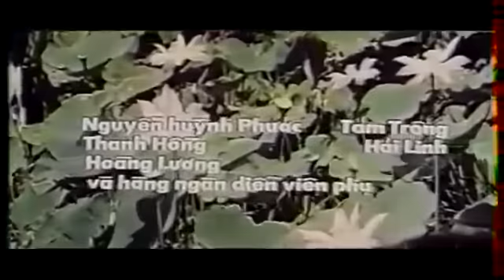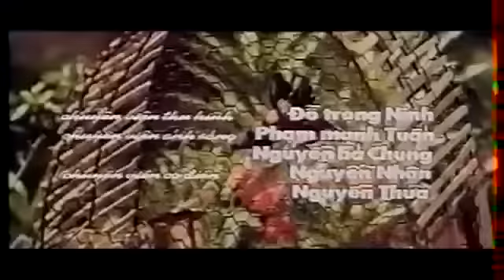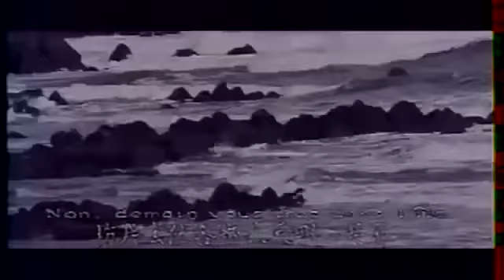Film Tứ Quái Sài Gòn - Tùng Lâm, La Thoại Tân, Khả Năng, Thanh Việt, Thẩm Thúy Hằng, Kim Cương...